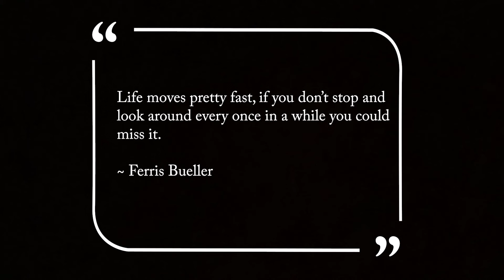Myponga Reservoir - Port Elliot - Goolwa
The first episode in a series of micro trips exploring our own backyard, the Fleurieu Peninsula, South Australia.